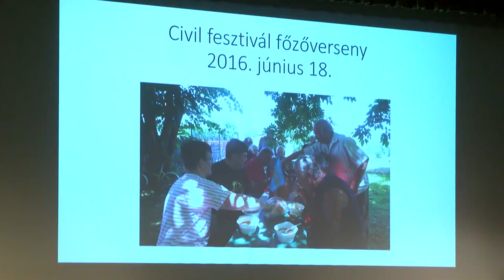Átadták a Dombóvári Civil díjakat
A Civil Tanács szervezésében tartott ünnepségen köszönték meg a civil szervezetk munkáját Dombóváron. A településen életében fontos szerepet vállalnak ezek a szervezetek. Potápi Árpád János nemzetpolitikáért felelős államtitkár, Tolna vármegye 2. számú választókerületének országgyűlési képviselőjének közreműködésével 3 díjat adtak át azért a társadalmi munkáért, amivel a közösséget erősítik a helyiek.